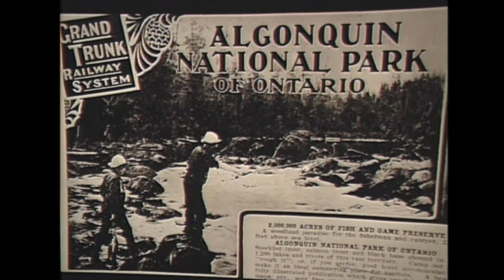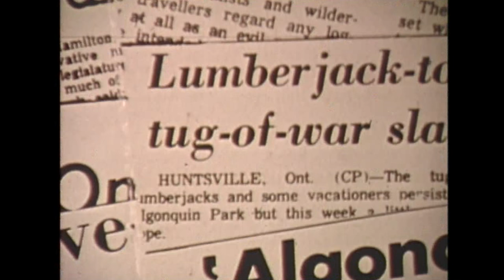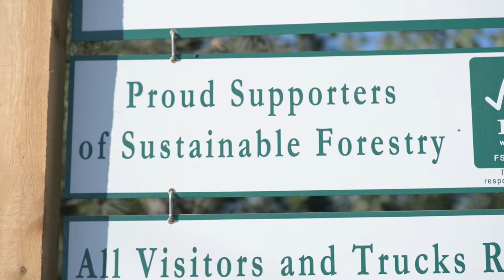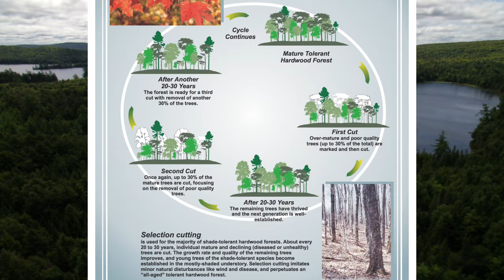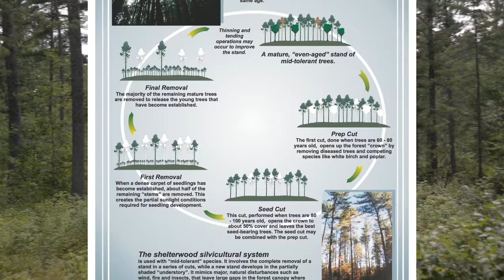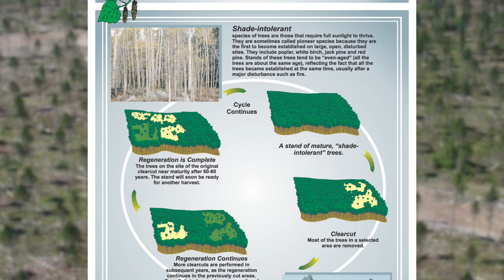The Loggers of Algonquin Park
Discover the story of Algonquin Park logging from its earliest beginnings in the 1830s to the modern management practices of the present. After watching this video learn more by visiting the Algonquin Logging Museum

This short video presentation is featured in the Reception Building at the Algonquin Logging Museum in Ontario, Canada.